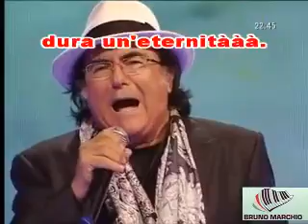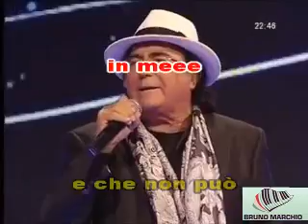KARAOKE NEL SOLE (Versione Live) (DEMO) - ALBANO